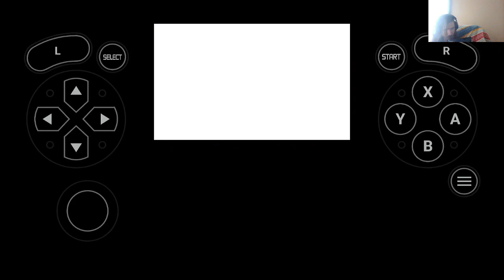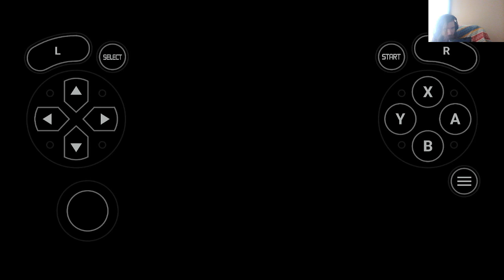pokemon x part 9